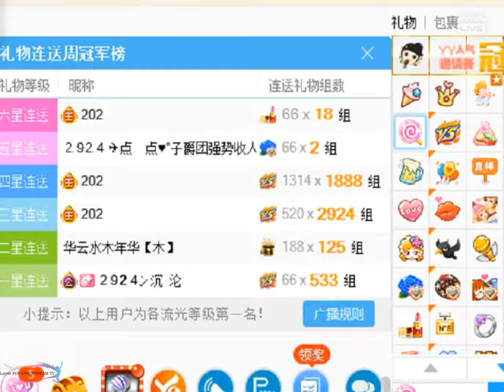文er (Wener) (YY 2924) -《2924組 520 V587》（Artists Singing・Dancing・Instrument Playing・Talent Shows).avi